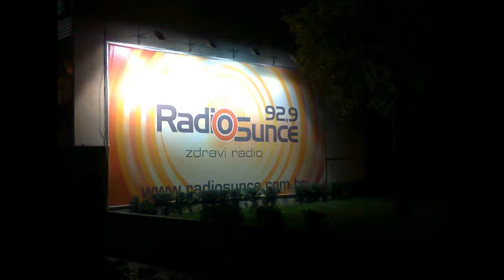S4S RADIO 1.3.2013. Gošća: Tina Vukasović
Dragi čitatelji i slušatelji, nadamo se da ste imali uspješnu veljaču i da je indeks pun (dobrih) ocjena. Pred nama je ožujak, mjesec koji smo u udruzi S4S posvetili kulturi. Tako je već dvoje studenata nagrađeno, tečajem pisanja u Kući kreativnog pisanja i tečajem na glazbenom učilištu Amadeus.

U tom tonu plovimo i na valovima radio Sunca u prvoj ovomjesečnoj emisiji. U goste nam stiže Tina Vukasović, studentica pete godine slikarstva na splitskoj Umjetničkoj akademiji. S Tinom ćemo razgovarati o njezinoj ljubavi prema slikarstvu, studentskom životu umjetnika i njezinoj samostalnoj izložbi. Također, osvrnut ćemo se na stanje splitske umjetničke scene i na budućnost iste.
Dakle, pred nama je još jedna zanimljiva emisija S4S radio. Slušajte nas ovoga petka u 18 sati na radio Suncu (92,9 i 90, 2 MHz)
Voditeljice: Ana Jerković i Ana Babić